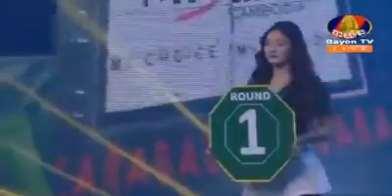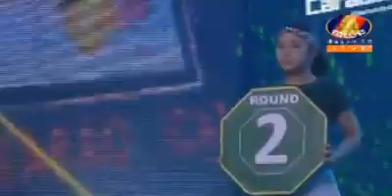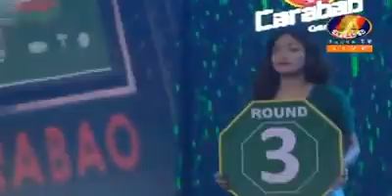Lao Chetra Vs Khom Phichhit(Thai) | Kun Khmer Boxing 02-12-2018